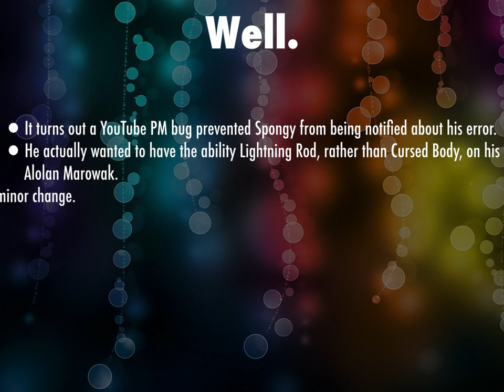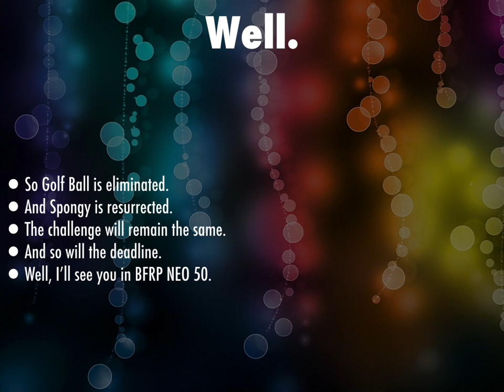BFRP NEO 49-50 Update